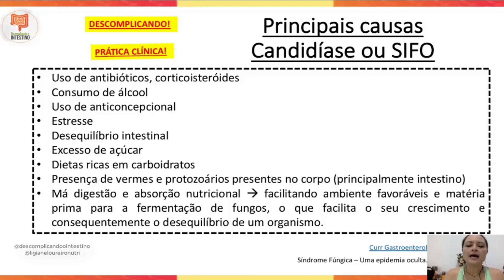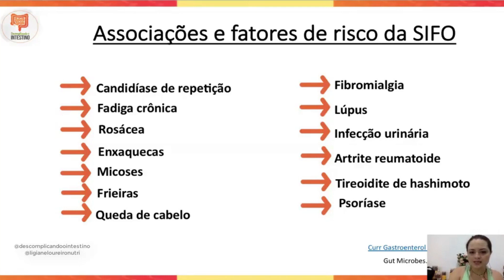Essas são as causas e fatores de risco para SIFO | Ligiane Loureiro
Seu paciente apresenta Candidíase de repetição? Micoses de difícil controle?

Conheça agora as principais causas para o Super Crescimento Fúngico no Intestino Delgado e os fatores que podem estar associados.

Quer mais? Entre agora para a turma de espera da minha próxima turma do Curso Descomplicando o Intestino, basta acessar o ) e se cadastrar.

Me siga no Instagram @descomplicandoointestino e @ligianeloureironutri